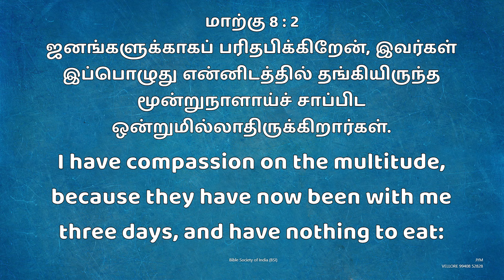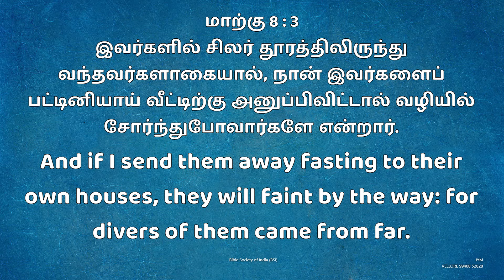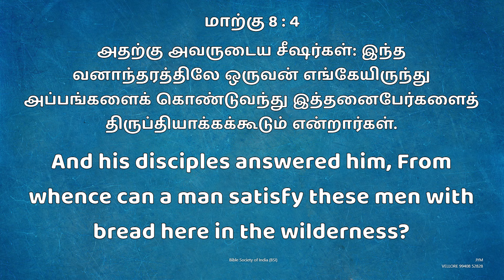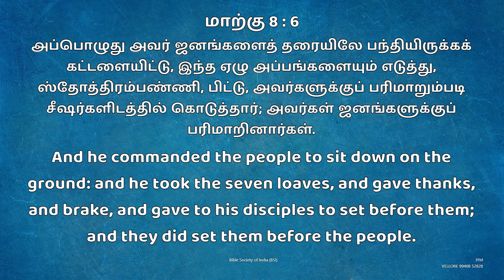Jym || Daily Devotion " New Day New Hope " பரிதபிக்கிறேன் || Bro.D. Andrews Wesley. 27 AUG 2024.